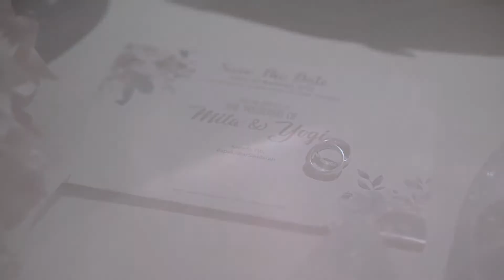Wedding Yogi & Mita - Teaser Cinematic ( Mas Bagus Photo Story )